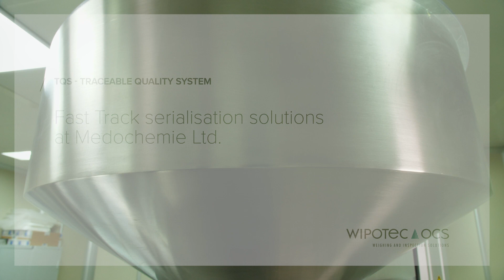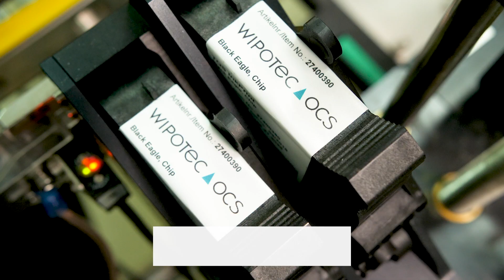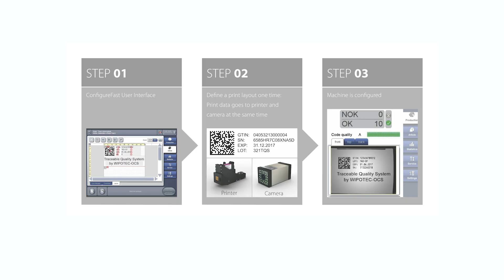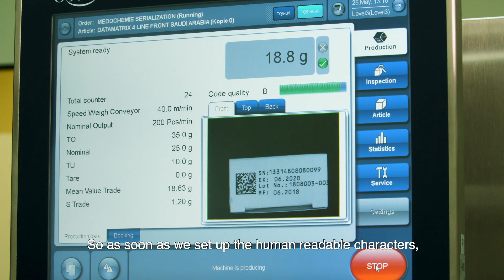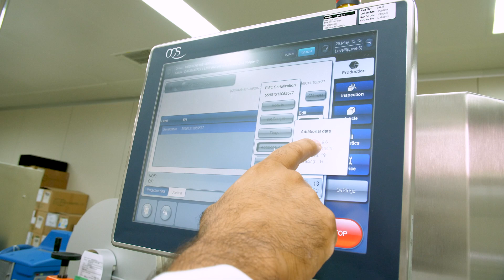Fast Track Serialization Solutions at Medochemie Ltd.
This video shows the application and benefits of TQS Fast Track serialization solutions at Medochemie Ltd., a generic drug manufacturing company headquartered in Cyprus. TQS Fast Track enables serialization and tamper-evident labelling according to the global serialization regulations in the shortest time.